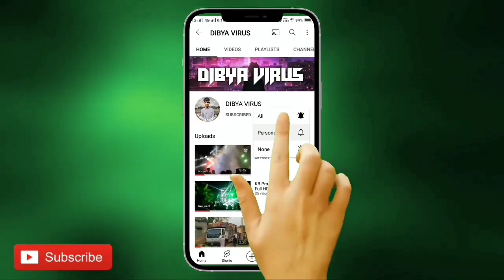Dj Rasmi Professional Sound NEW SETUP Hevvy Bass Light Profomance At-Kumundi 2022 BY | DIBYA VIRUS